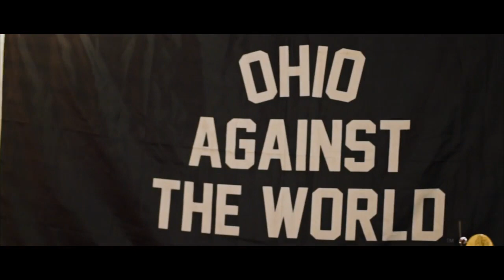BEFORE THE FEVER BAR4BAR RBL PRESENTS QUEEN VIXEN VS MS HUSTLE FT VIIXEN